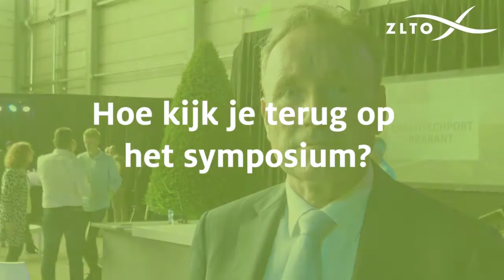Vlog Wim Bens over het symposium samen op weg naar een GreenTechPort Brabant